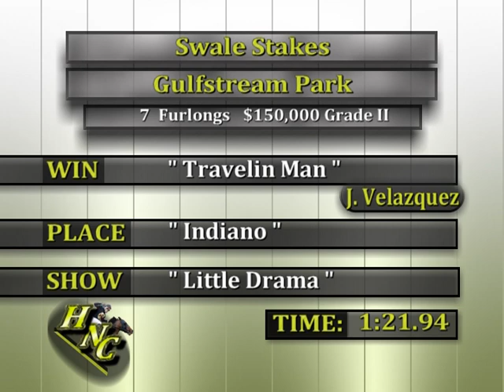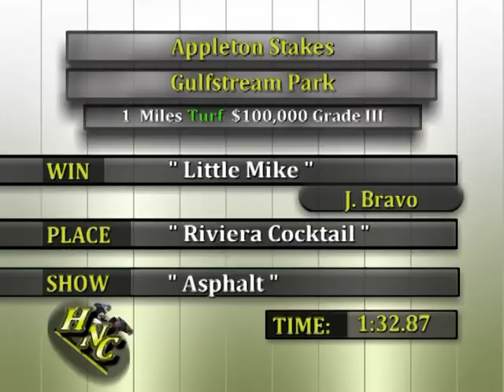Horse's N Course's April 04, 2011